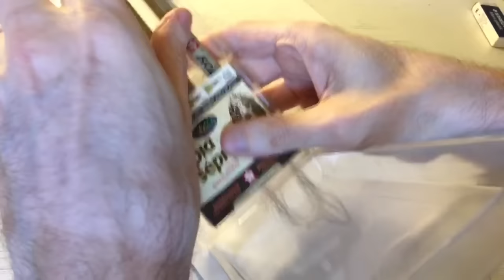Todd Nauck Draws Logan. Facebook broadcast.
Comic artist, Todd Nauck, shows how to draw Logan.
This video was originally broadcast on Facebook, Episode 22.